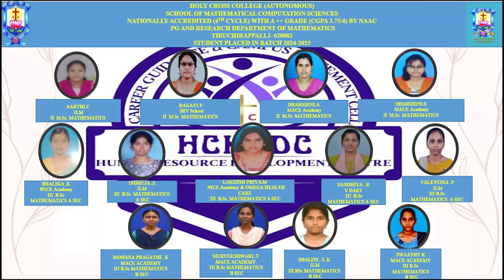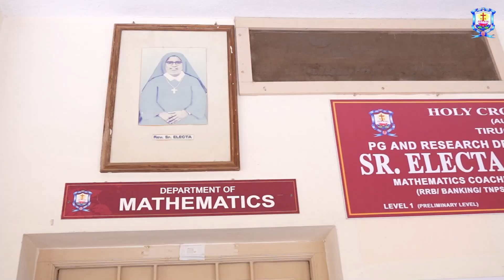Department of Mathematics | Promo | Holy Cross College (Autonomous) Trichy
History
The Department of Mathematics strives for academic excellence through the quality teaching and research by setting a conducive atmosphere to the students , pooling the resources and expertise through unity, ardent commitment and hardwork of the teachers to inspire the students for Holy Crossians of excellence.

In 1933, the Department of Mathematics in Holy Cross College started at the intermediate level. The first chair of the department was Miss. Bagheeradi Ammal and later Prof. P.S.Sundaresan. From 1937, Mathematics was introduced as one of the main subjects in the B.A. degree courses, headed by Prof. R. Natesan. The Department of Mathematics has been key instrument for multifaceted Empowerment of women with knowledge since the introduction of the PUC in 1956 and the three-year degree course in 1957.

From 1949 to 1979, the department was headed by Rev. Sr. Electa effectively by instilling moral and ethical values through dedicated and committed service, along with the band of staff. Her remarkable contribution was the installation of an advanced Telescope for the department to train the students in the observational part of Astrophysics. The department has been offering inter-disciplinary subjects and extending its service since 1964 to the departments of Economics (PG), Zoology (PG), and Commerce with Economical statistics, Bio-statistics, and Business Mathematics and Business Statistics respectively.

Mrs.Melucina Vasanthan contributed remarkably by introducing the UG (1991) and PG (1994) Programmes during her tenure as Head of the Department from 1979 to 1998. The Autonomous status enabled the department to re-assemble the syllabus to meet the needs of the society. Since 1994, under her direction the department has been Organizing Programme Centre for School Teachers Orientation.

One of the important occurrences in the department was the privilege of conducting the ‘First Phase of the Question Bank Workshop’ sponsored by the UGC from 24 th October to 26 th October 1996 under the co-ordinatorship of Mrs. Melucina Vasanthan. The discourse in the workshop by the team of experts on different types of questions in various courses like Real Analysis, Complex Analysis, and Graph Theory was a great academic contribution. In view of Platinum Jubilee Celebrations, the department had the opportunity to coordinate a week-long "Refresher Course” in Mathematics and Science subjects for school teachers.